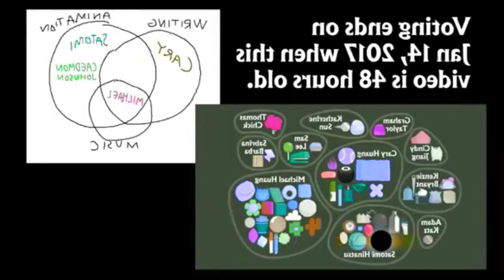Flower of To Did Your Screen in Mystery Effect